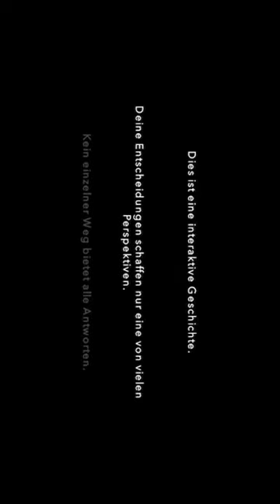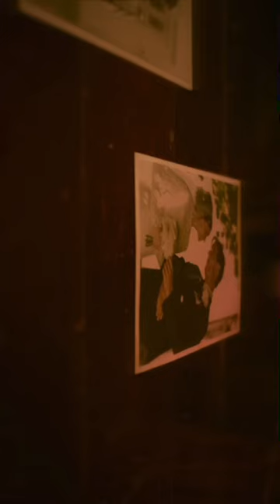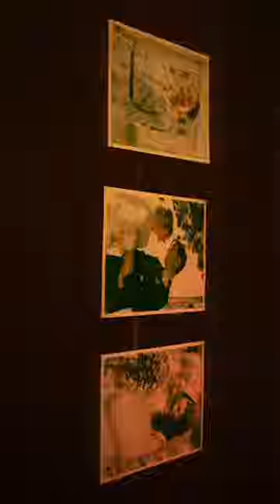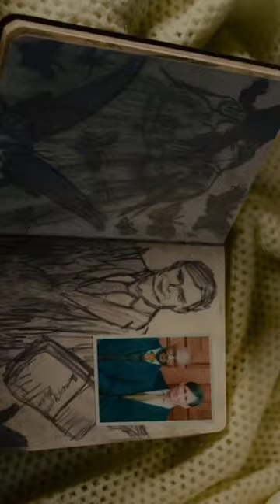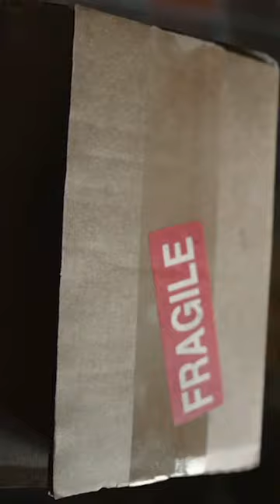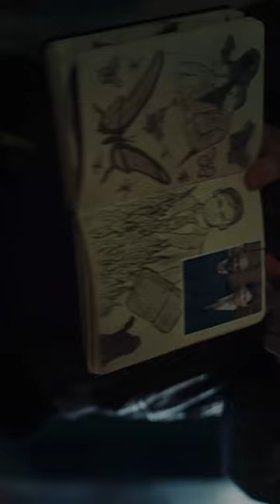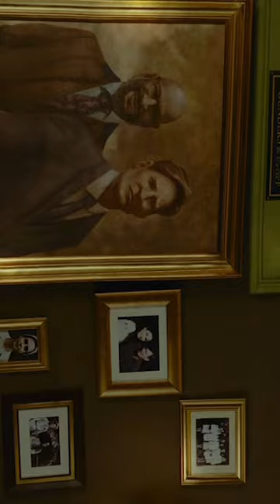Erica - Interaktiver Thriller 👻